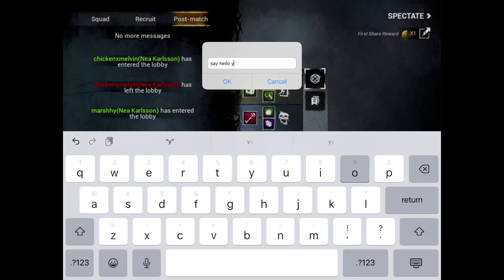Thought it Was Over Before It Even Started! (Bubba) Dead by Daylight Mobile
The other Nea almost cost me the game but I'm not sad that she didn't make it, lol.
Bubba was a typical camping Bubba which makes saving teammates very difficult with his chainsaw.
I didn't know this team, so I wasn't risking any saves while death hooked.